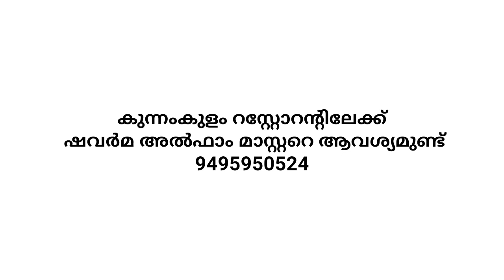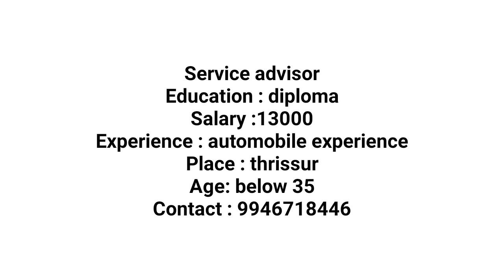thrissur job vacancy|kerala job vacancy |kerala jobs |private job 2023